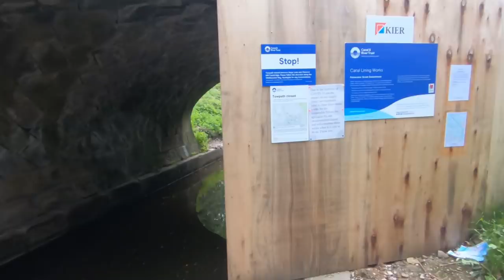Hey Pesto! - Narrowboat Canal Life - Episode 92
We walk to the bakers in search of pies. Fran forages and cooks up the results. Rich is a happy chimney chappie AND we do some roof DIY!